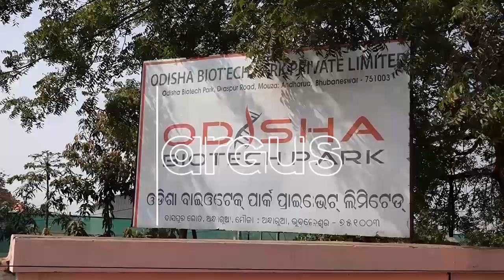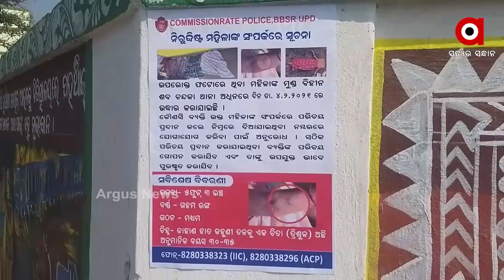ତଣ୍ଟିଚିପି ହତ୍ୟା ପରେ କାଟିଦେଲେ ମୁଣ୍ଡ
ବର୍ବରତାର ସୀମା ଟପିଲେ ଅପରାଧୀ । ତଣ୍ଟିଚିପି ହତ୍ୟା ପରେ କାଟିଦେଲେ ମୁଣ୍ଡ । କଟାମୁଣ୍ଡକୁ ଏବେ ବି ଖୋଜୁଛି ପୋଲିସ । ଭୁବନେଶ୍ବରରେ ମହିଳାଙ୍କ ମୁଣ୍ଡବିହୀନ ମୃତଦେହ ଉଦ୍ଧାର ଘଟଣାରେ ପୋଷ୍ଟମର୍ଟମ ରିପୋର୍ଟରୁ ମିଳିଲା ସଙ୍ଗୀନ ତଥ୍ୟ । ତଣ୍ଟିଚିପି ହତ୍ୟା ପରେ ମହିଳାଙ୍କ ମୁଣ୍ଡ କାଟିଛନ୍ତି ଅପରାଧୀ .